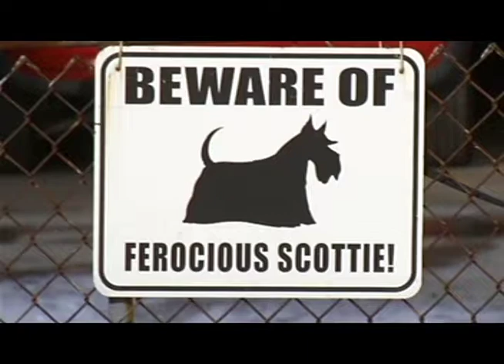Up Close with the Constitutionals Judy Baar Topinka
Special on Illinois State Comptroller Judy Baar Topinka.